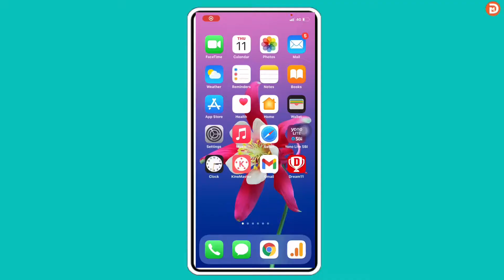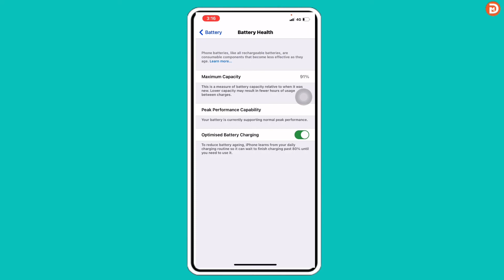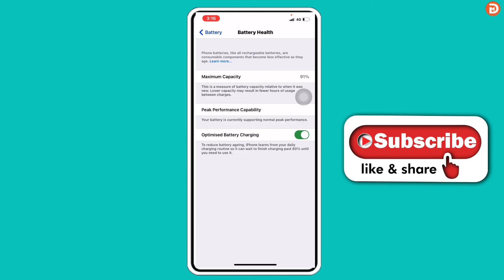iphone Ka Battery Health Kaise Check Kare |How To Check Iphone Battery Health |iphone Health Checkup